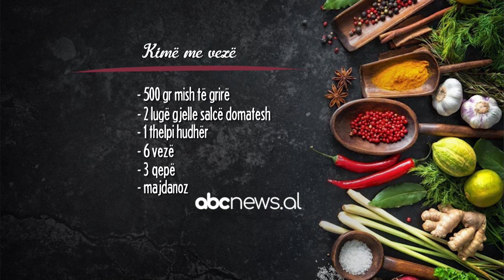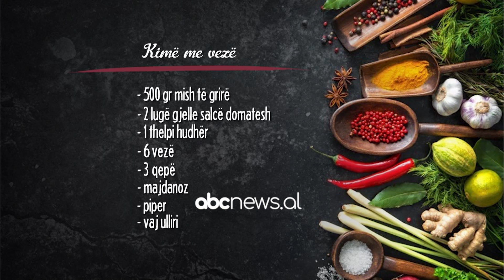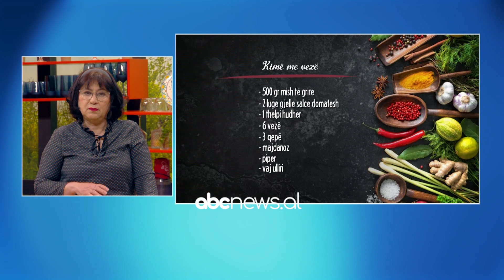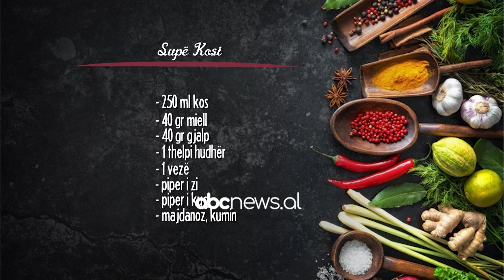"Supë kosi", mënyra më e thjeshtë për ta përgatitur | ABC News Albania